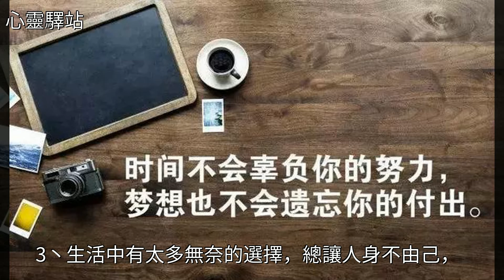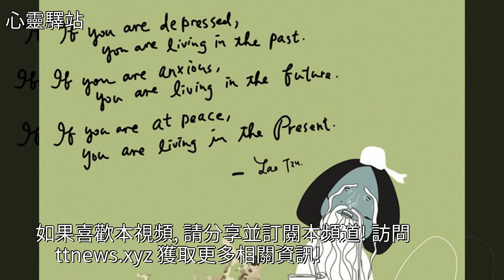逼自己一把，突破自我，你的思維將決定了你的未來格局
逼自己一把，突破自我，你的思維將決定了你的未來格局逼自己一把，突破自我，你的思維將決定了你的未來格局花生 生機 美文